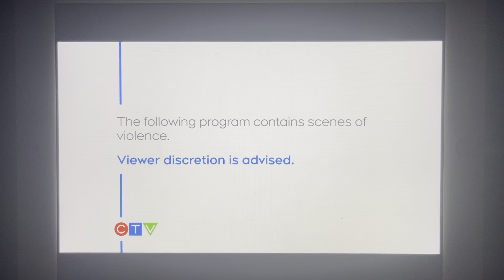Marvel’s The Avengers - CTV Intro (DVS)